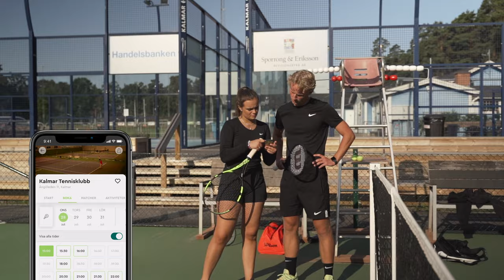Kalmar Tennis Club Film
En tennisfilm som visar upp deras 9 banor.